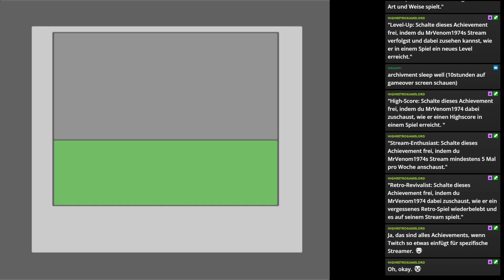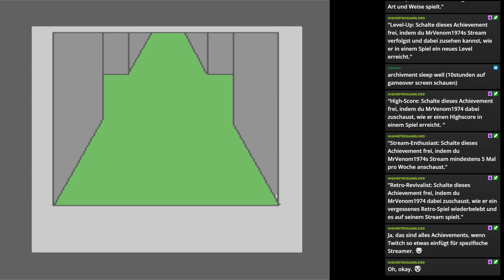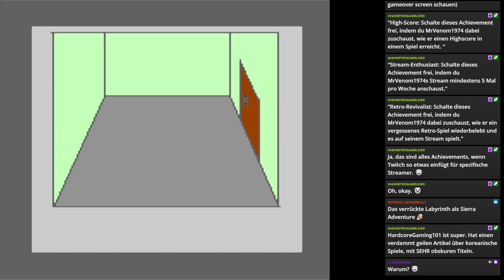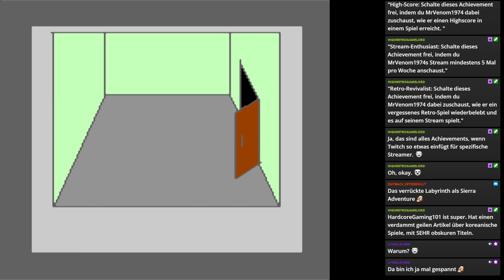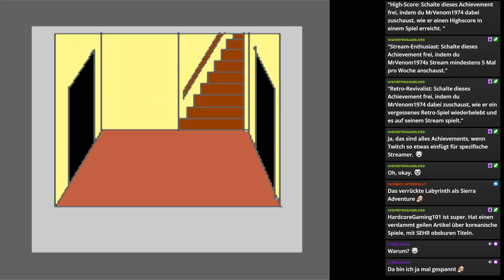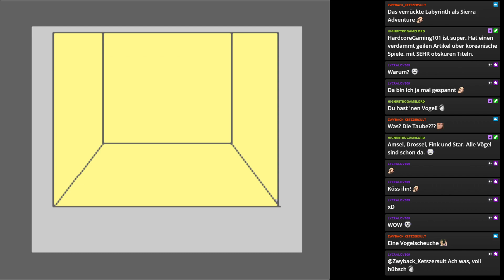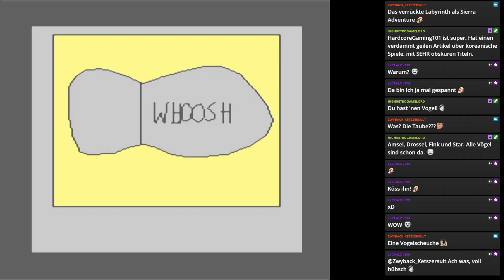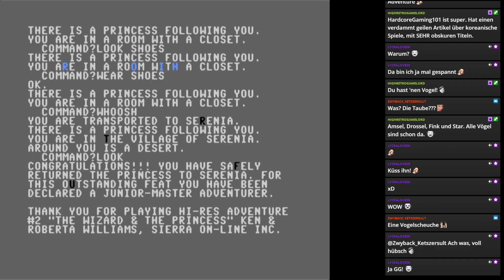The Wizard and the Princess: Adventure in Serenia 2/2 | Hi-Res Adventures #2 | King's Quest 0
Nennen wir es einfach mal King's Quest 0 - The Wizard and the Princess aus der Hi-Res Adventures-Serie.

1980 erschien das Game nach dem großen Erfolg von Mystery House und war tatsächlich auch in Farbe. Ken Williams programmierte hier eine echte Revolution. Aber wir blicken in die C64 Fassung von 1984. Damit aber als "smooth" bleibt, spielen wir auf einem NTSC C64.

Im Game übernehmen wir einen Abenteurer (in späteren Release jemand aus unserem Universum, der wie in Ultima in diese Welt gezogen wird), der erfährt, dass King George seine geliebte Tochter die Prinzessin Priscillia vermisst. Sie wurde von bösen Harlin gekidnappt. Dem Retter winkt das halbe Königreich. Also ziehen wir los, um die Prinzessin zu retten den bösen Zauberer (daher der Titel) zu besiegen.

===Time Stamps===

0:00 Einleitung
5:49 Das Labyrinth
12:37 Der Turm
14:50 Der böse Zauberer
17:24 Die Prinzessin
21:50 Abspann

=== Marathon ===
Hallo und herzlich willkommen zum zweiten Adventuremarathon. Und wenn wir schon die Legende um Monkey Island gelöst haben (ja, alle 6!!! Games), dann wird es Zeit für die andere Seite der Adventurelegende: Die Saga von King’s Quest. Ich habe vor die Teil 1 bis 7 zu lpen (Maske der Ewigkeit – vielleicht als Let’s Show – mehr garantiert nicht!) und dann dürft ihr die spannenden und wegweisenden Abenteuer von King Graham von Daventry und seiner Familie erleben. Es wird episch!

===Statistik===

***Tode***
King's Quest 1: 38
King's Quest 2: 7
The Wizard and the Princess: 6

***Punkte***
King's Quest 1: 148/158 (93,7%)
King's Quest 2: 183/185 (98,9%)

***Zeit***
King's Quest 1: 2:10:52 h
King's Quest 2: 3:28:53 h
The Wizard and the Princess: 1:32:26 h

***Bösewicht***
King's Quest 1: Dahlia
King's Quest 2: Hagatha
The Wizard and the Princess: Harlin

***Held***
King's Quest 1: Graham
King's Quest 2: Graham
The Wizard and the Princess: DER NAMENLOSE HELD ^_^

***Standort***
King's Quest 1: Daventry
King's Quest 2: Kolymar
The Wizard and the Princess: Serenia

===Infos===

Gespielt wird auf dem C64 - in der NTSC Versionen, damit auch die Darstellung ohne Flickern möglich ist.

=== Playlisten ===